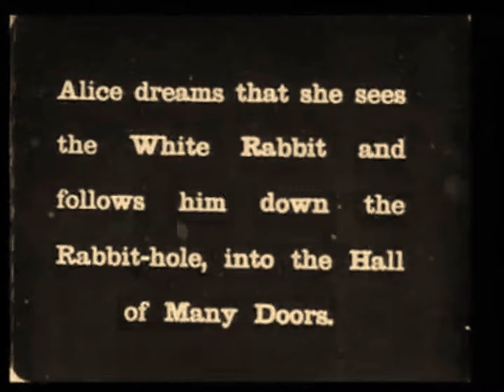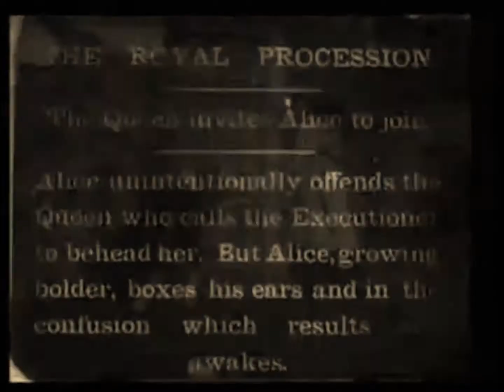Power Zombie - Down The Rabbit Hole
New Song By Power Zombie

Released on Dead London Records

Recorded @ Detective Studios